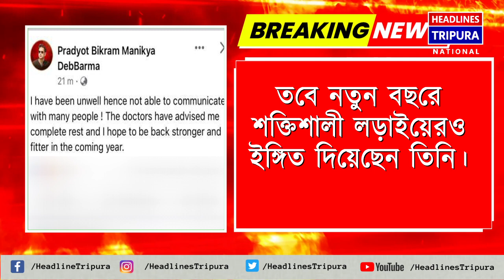মহারাজ প্রদ্যুত কিশোর দেববর্মণ অসুস্থ। অসুস্থতার খবর নিজেই ট্যুইট করে জানিয়েছেন তিনি।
মহারাজ প্রদ্যুত কিশোর দেববর্মণ অসুস্থ। অসুস্থতার খবর নিজেই ট্যুইট করে জানিয়েছেন তিনি। তবে নতুন বছরে শক্তিশালী লড়াইয়েরও ইঙ্গিত দিয়েছেন তিনি।